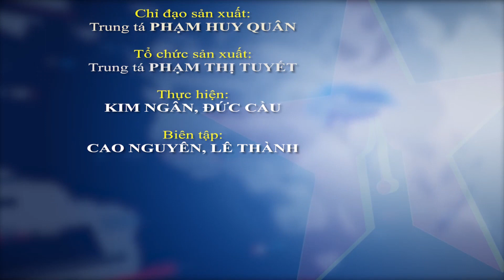Gần 400 cán bộ, chiến sĩ Sư đoàn Không quân 372 tham gia hiến máu tình nguyện năm 2024 - Báo QĐND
Báo QĐND - Hưởng ứng phong trào hiến máu tình nguyện trong tuổi trẻ toàn quân năm 2024, ngày 12-4, Sư đoàn Không quân 372 phối hợp với Thành Đoàn Đà Nẵng và Bệnh viện Đà Nẵng tổ chức hiến máu tình nguyện đợt 1 năm 2024 tại Tiểu đoàn huấn luyện chiến sĩ mới.